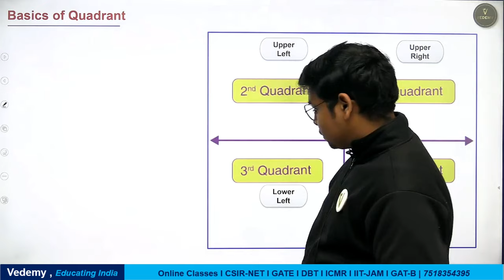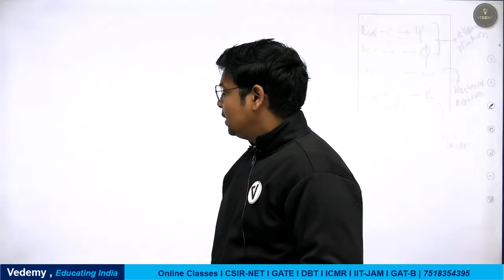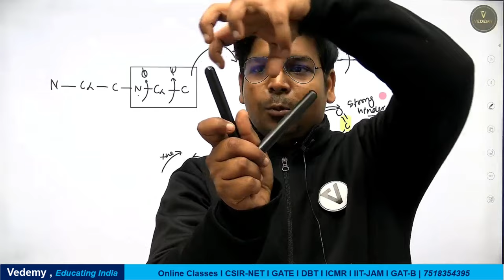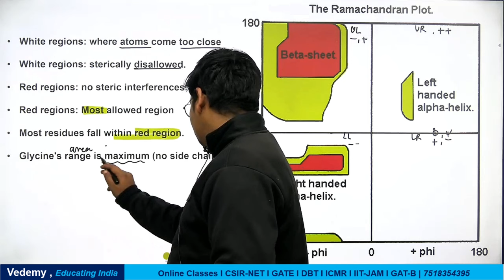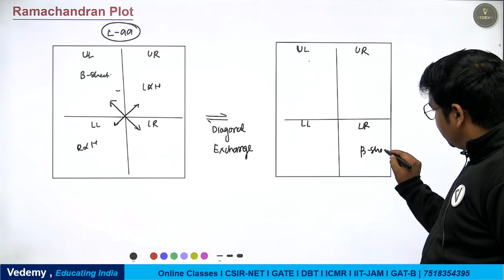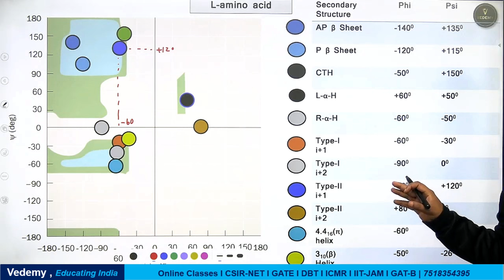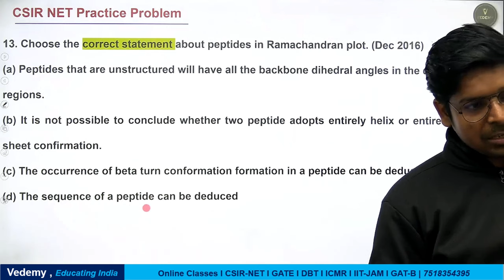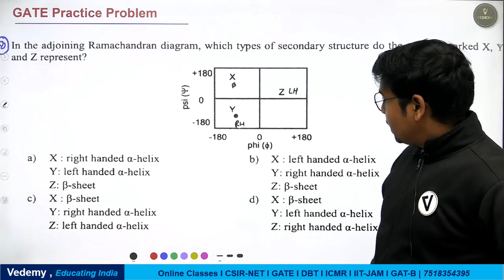Ramachandran Plot | Biochemistry | By Virendra Singh | CSIR | GATE | DBT | ICMR | CUET | IIT JAM